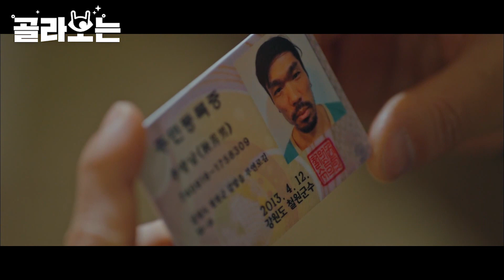Melting Me Softly | As relações tumultuadas de Dong-joo | Dorama coreano legendado em português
A irmã de Ma Dong-chan (Ji Chang-wook), Ma Dong-joo (Jeon Soo-kyung), passou por dois casamentos e foi magoada por diversos homens ao longo dos 20 anos em que Dong-chan estava na cápsula. Após roubar as jóias caras de sua mãe, ela sai de casa mas é rapidamente encontrada por Ma Dong-chan (Ji Chang-wook). Ela está de caso com um homem que faz vendas ilegais e se defende perante o irmão. Confira esse episódio do dorama coreano Melting Me Softly legendado em português.

Reviva o dorama Melting Me Softly, um drama coreano de 2019 dirigido por Shin Woo-cheol e transmitido pela tvN, um canal de entretenimento sul-coreano da CJ ENM.